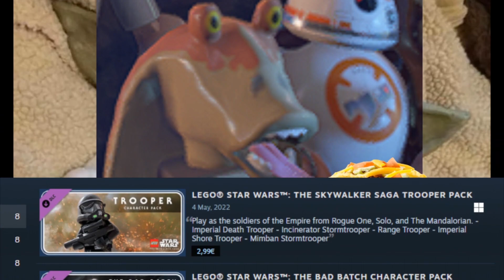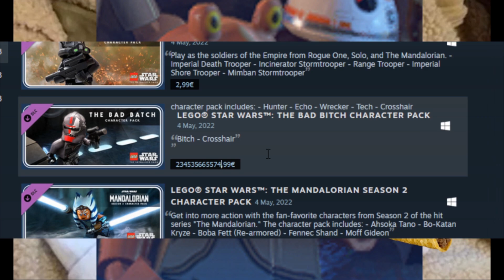[Vinesauce] Joel - Jar Jar's Adventure